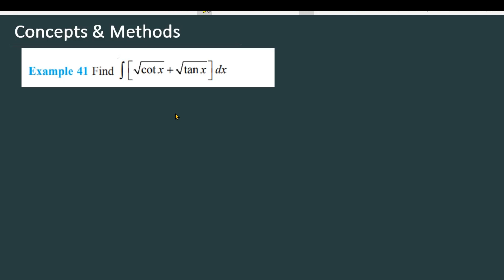integrate 'sqrt(cotx)+sqrt(tanx) dx' || `int(sqrt(tanx)+sqrt(cotx))dx` is equal to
`int(sqrt(tanx)+sqrt(cotx))dx` is equal to
integrate 'sqrt(cotx)+sqrt(tanx) dx'
integrate root tanx + root cotx
 Integration sn dey class 12 Solutions | Indefinite integral - 6
 Integration example 41 chapter 7 class 12 Solution
concepts & methods
conceptsand methods